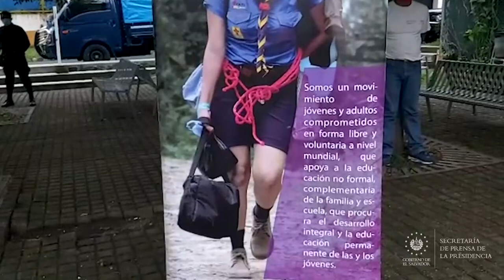Ministro Mario Durán reconoce la labor de los scouts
CooperaciónScoutsSV | "Para mí, el hecho que los scouts trabajen con los jóvenes, que en verdad se puedan encontrar en una situación que sus vidas puedan cambiar al momento que entren a la institución, es imprescindible", ministro de Gobernación, Mario Durán.